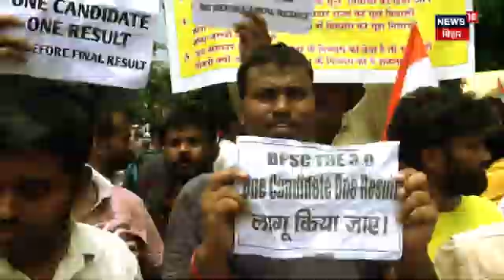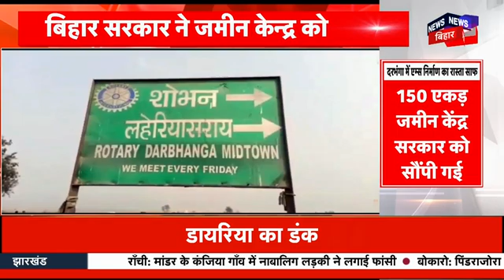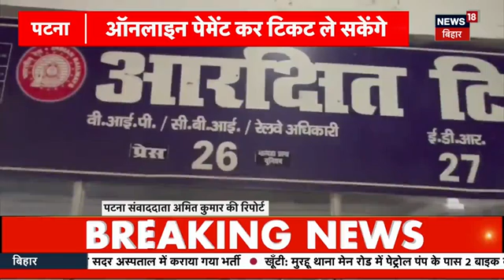Siddheshwar Nath Mandir : बिहार के जहानाबाद जिले में सावन के चौथे सोमवार बड़ा हादसा । Jehanabad News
बिहार के जहानाबाद जिले में सावन के चौथे सोमवार बड़ा हादसा हुआ। वाणावर स्थित बाबा सिद्धेश्वर नाथ मंदिर में भगदड़ मच गई। इसमें छह महिलाओं समेत सात श्रद्धालुओं की मौत हो गई। सावन के चौथे सोमवार के चलते सिद्धेश्वर नाथ मंदिर में दर्शन के लिए भक्तों की भीड़ सोमवार देर रात से ही लगी हुई थी.